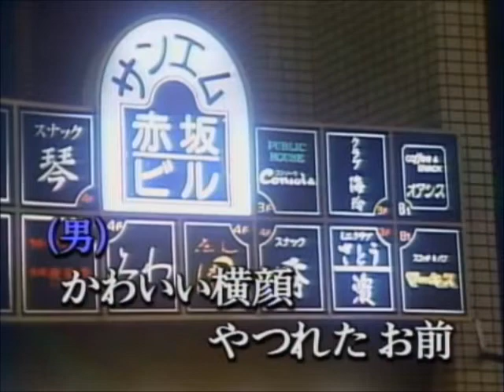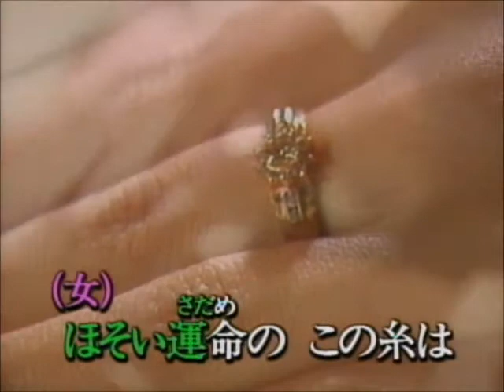【 夜のめぐり逢い 】石原裕次郎＆八代亜紀 デュエット 女性パート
💑 今年二曲目の　裕次郎&亜紀デュエット女性パートです。
亜紀さんの　すがりつくような歌唱が素敵でした。
何度も練習してるうちに声がすっかりやつれはて（？）
まさに歌詞の「やつれたお前」になって、ばっちり！・・(;´д｀)トホホ
こんな【お前】でよろしければ、どうぞお相手くださいませ💕